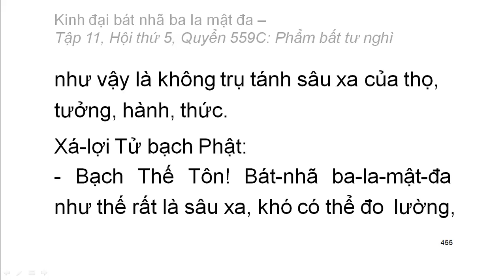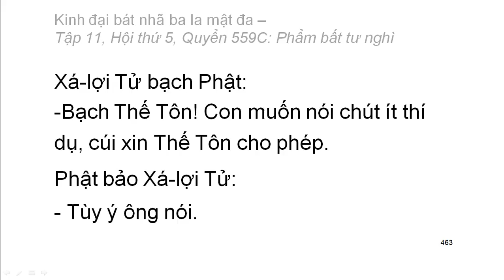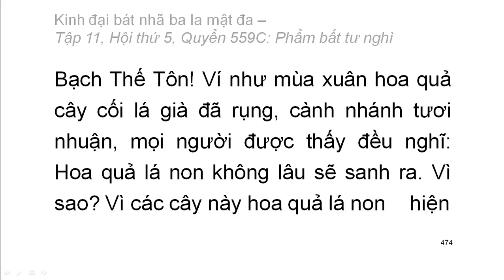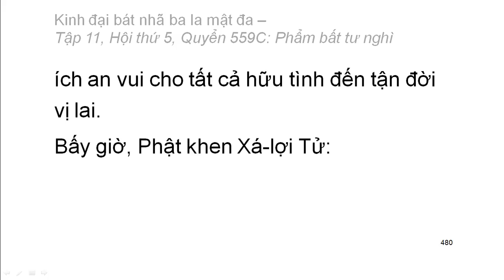600 quyển Kinh Đại Bát Nhã Ba La Mật Đa: Quyển .../600 (tiếp) (đọc lần 2) (rất hay)